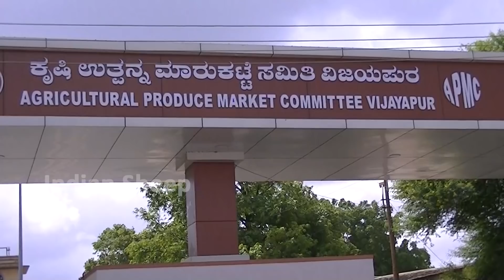Bijapur goats market - Sunday bazaar